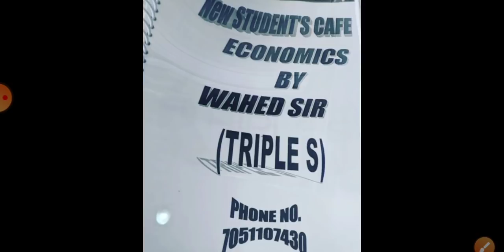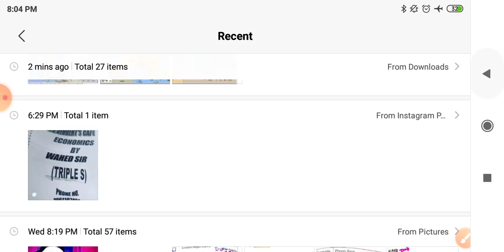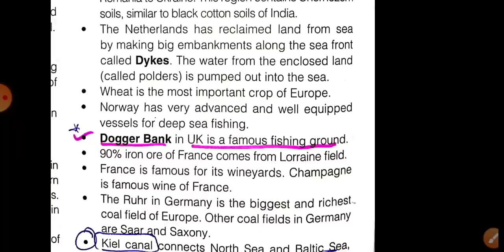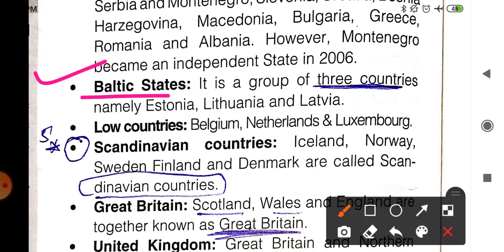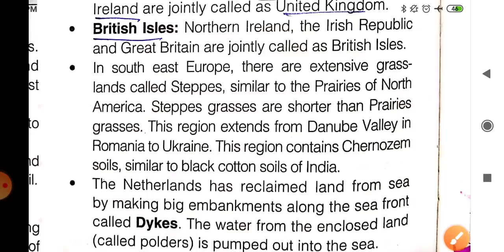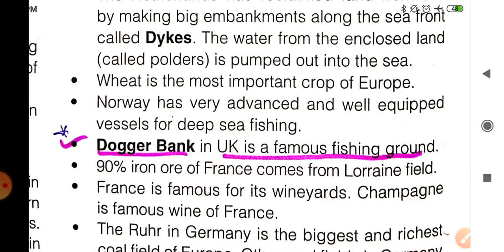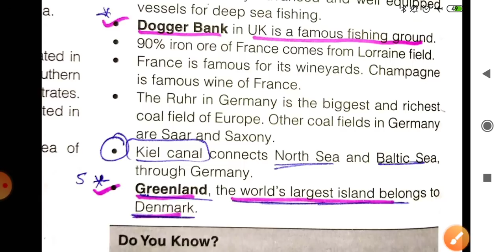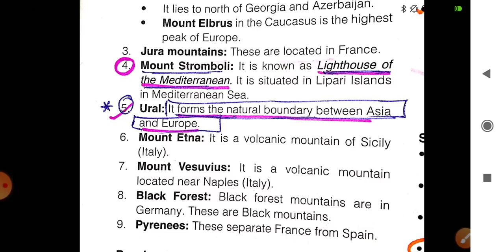World Geography - Europe - Part 6 by Waheed Sir || Lec 43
World Geography - Europe & Australia - Part 7 by Waheed Sir || Lec 44

El Nino and La Nina Climate of India Part 4 In Details by Waheed Sir for JKSSB Exams || Lec 36

Peninsular River System - Rivers and Lakes in detail by Waheed Sir Last Part || Lec 31 for JKSSB Exams

Ganga & Brhamaputra River System - Rivers and Lakes in detail by Waheed Sir || Lec 30 for JKSSB Exams

Indian River System - Indus River System in details by Waheed Sir || Lec 30 for JKSSB Exams

Last Part - Political & Physiography Of India - Part 7 by Waheed Sir || Lec 28 for JKSSB Exams

Northern Plains - Political & Physiography Of India - Part 6 by Waheed Sir || Lec 27 for JKSSB Exams

Peninsular Plateau - Political & Physiography Of India - Part 5 by Waheed Sir || Lec 26 for JKSSB Exams